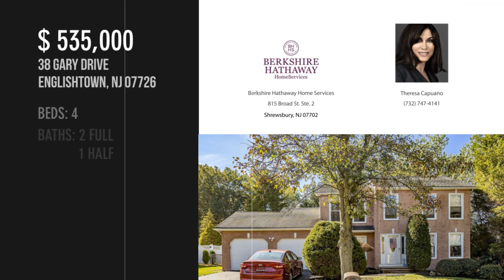38 Gary Drive, Englishtown, NJ 07726 - Theresa Capuano - MLS 22036229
MLS 22036229

This is a Coming Soon Listing. Showings start Nov. 1.  Experience the transcendence and dominance of this Center-Hall Colonial in a great community known for excellent schools. Prodigious home w/landscaped curb appeal situated in desirable Prides Crossing, Marlboro Township & surrounded by open woodlands.  New engineered laminate flrs., refinished kitchen cabinets w/granite counters, tiled backsplash, recessed lights, large breakfast area w/skylight. Family rm. w/sliders to fenced yard positioned to ADD a tranquil, in-ground pool.  Four upper fl. bdrms w/pulldown attic, BASEMENT, 2 car, attached garage w/attic & newly sealed driveway. Central Vac., Furnace, AC, Hot-water, carpets approx. 3 yrs. Commute to work.  Walk to NJ Transit bus to NYC, close to Route 9, shopping & dining.

Contact Agent:
Theresa Capuano